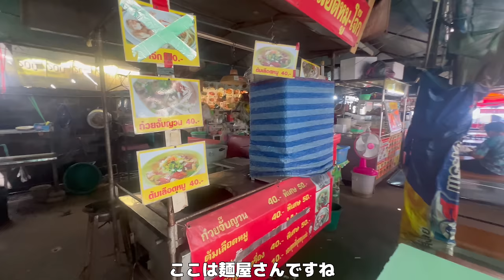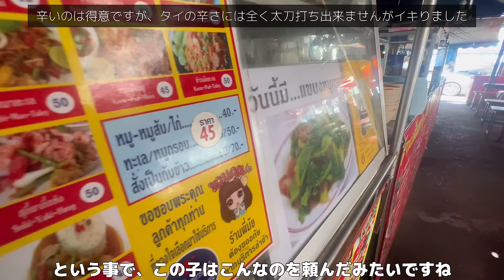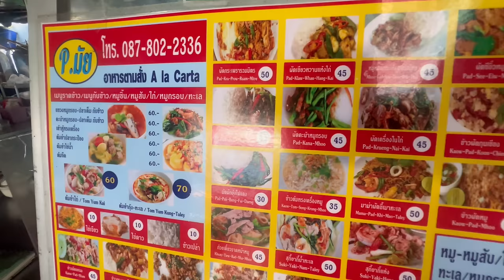タイ・バンコクの超ローカル相席食堂で秀才激美女と出会い、ヌルりとホテルin💕